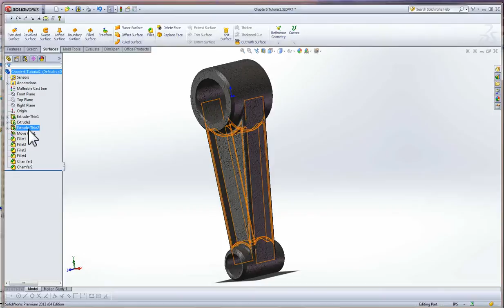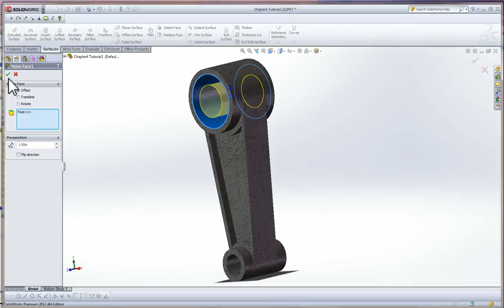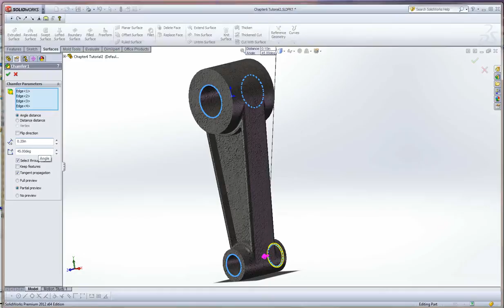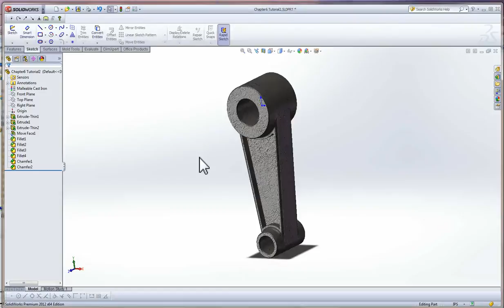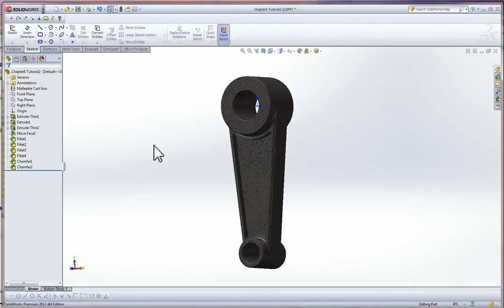Инструментальный цех пресс-форма СолидВоркс начало1.2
Привет всем. Как всегда первый блин комом, В общем-Платформа Солид Воркс начало изучения 1.2